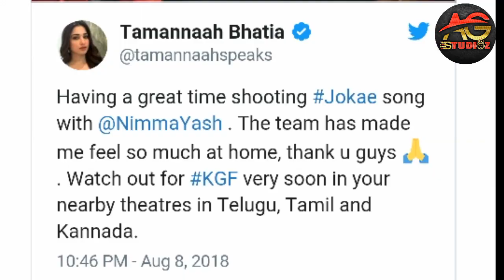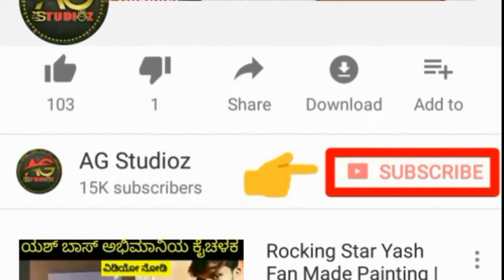KGF Update | Tamanna Statement About Yash | KGF Trailer And Songs Release Date Exclusive Video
Raw king Star KGF... Boss

voice - Pranam